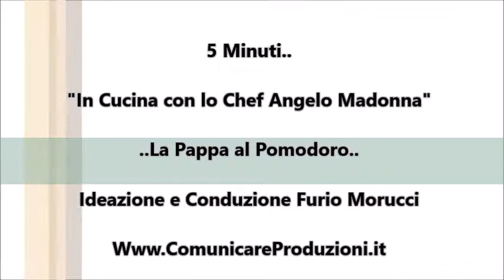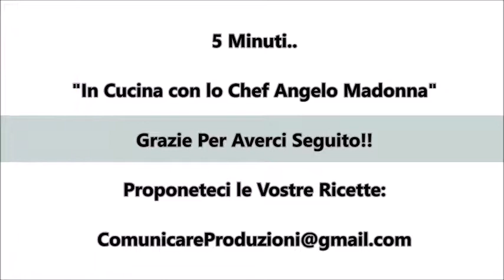In Cucina con lo Chef Angelo Madonna e Furio Morucci: La Pappa al Pomodoro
Bentrovati In Cucina con lo Chef Angelo Madonna e Furio Morucci con nuove ricette svuotafrigo.

Oggi vi proponiamo..un'ottima pappa al pomodoro..Buon appetito!

Servizio liberamente utilizzabile realizzato da Furio Morucci, in onda la domenica ore 12.30 sul canale Tv nazionale, Canale Italia 161. Seguiteci!!